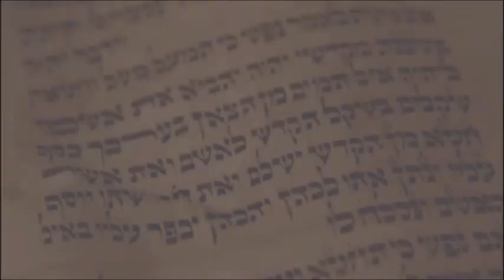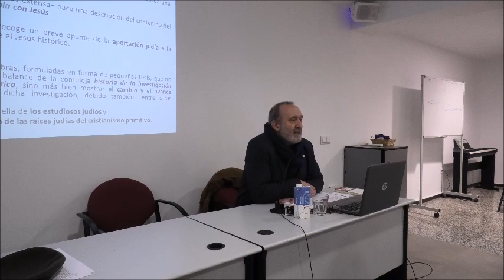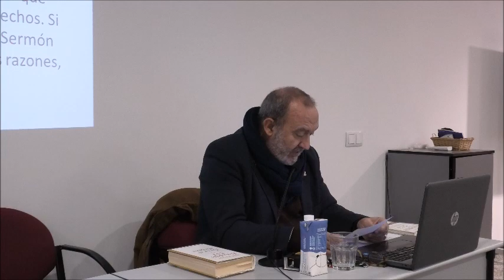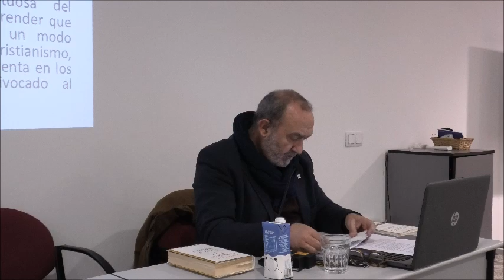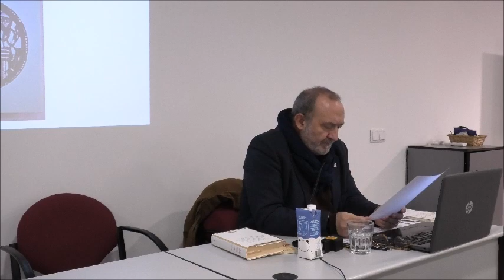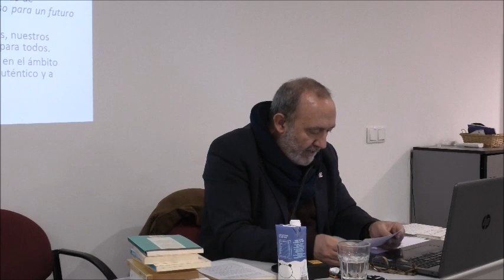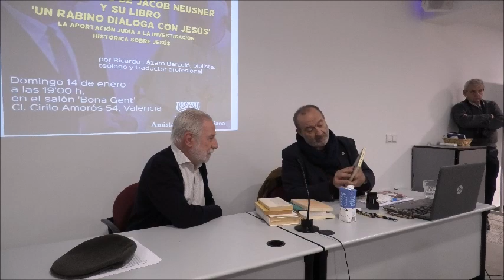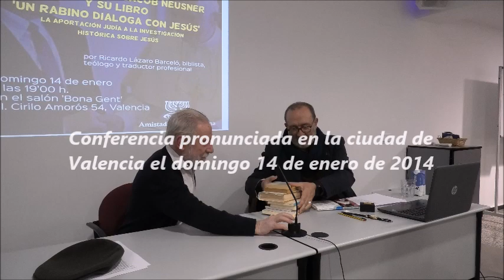A propósito de Jacob Neusner y su libro 'Un rabino dialoga con Jesús'...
Conferencia “A propósito de Jacob Neusner y su libro 'Un rabino dialoga con Jesús'. La aportación judía a la investigación histórica sobre Jesús”, a cargo de Ricardo Lázaro Barceló, Profesor de Sagrada Escritura en la Facultad de Teología de Valencia.